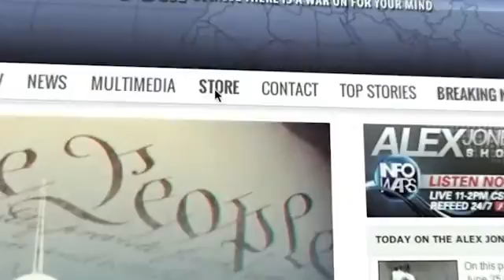INFOWARS Nightly News Monday October 13th 2014 part 3 of 3